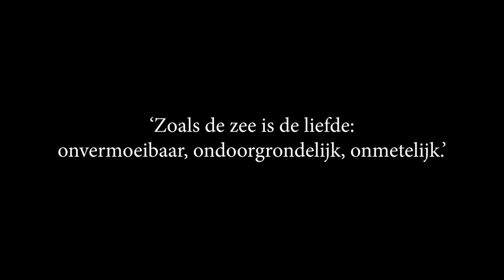LOBGESANG Alma Mahler; Ellen Pieterse & Monique van de Ven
Lobgesang is one of the beautiful songs composer Alma Mahler left us with.

recorded January 31st at Dat Bolwerck in Zutphen by Gerbrand Pot en Meike Lammes.